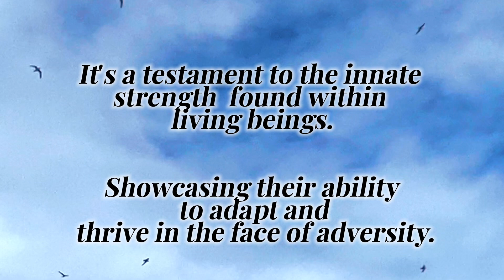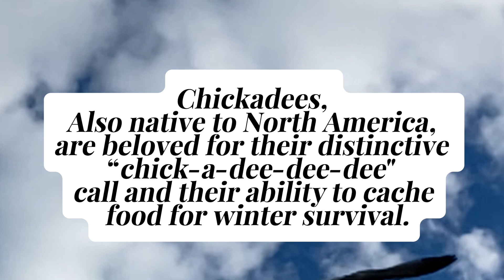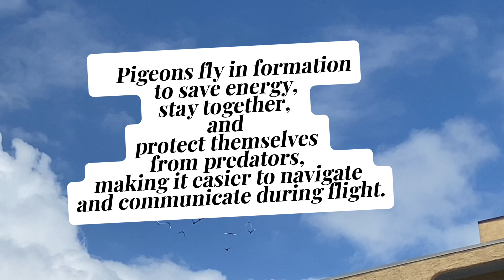Flight of Resilence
A Film about Birds.